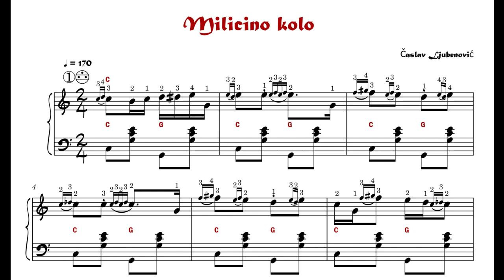[Notni zapis za harmoniku] Časlav Ljubenović - Milicno kolo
Notni zapis za harmoniku br. 184. Milicno kolo - Časlav Ljubenović